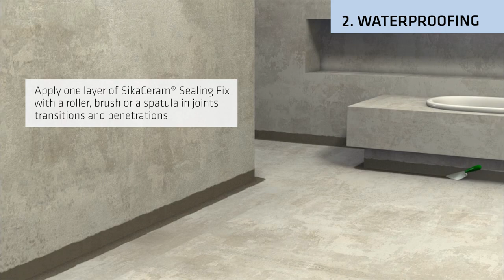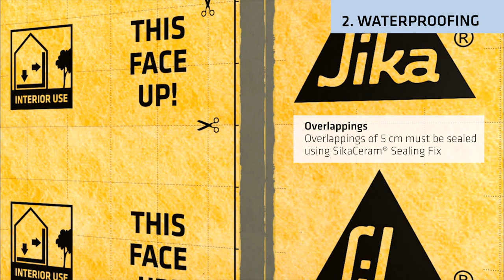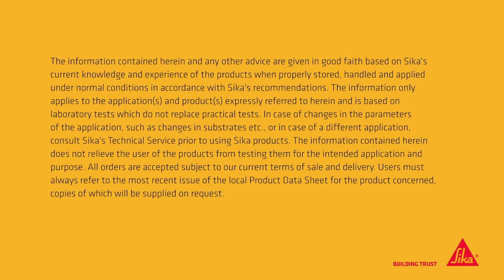SikaCeram® Sealing Membrane W - waterproofing and decoupling membrane for wet rooms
Successful waterproofing of wet areas such as bathroom, kitchen, spa or laundry room is always a challenge. Sika has a new waterproofing solution which is fast and easy to apply - SikaCeram® Sealing Membrane W, made of high tear-resistant polyethylene foil which can be applied beneath tiles on walls and floors.

Main benefit of SikaCeram® Sealing Membrane W:
- Security = Same thickness for the whole application
- Easiness = Flexible material that adapts to all shapes and surfaces
- Speed = No waiting time between different layers
- Ergonomics = It is not needed to bend on your knees

If you have any questions, don't hesitate to contact Sika Tile Adhesive specialists: